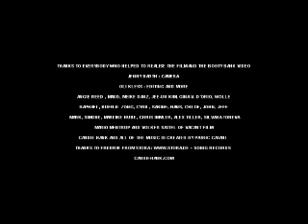Candie Hank (how it is)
Candie Hank goes to psychiatrist and is forced to talk about his life and career. Patric Catani new Lp
on Sonig (Sonig57) - Groucho Running Lp - Interview and Concert shots. Booty Bank Video Part.